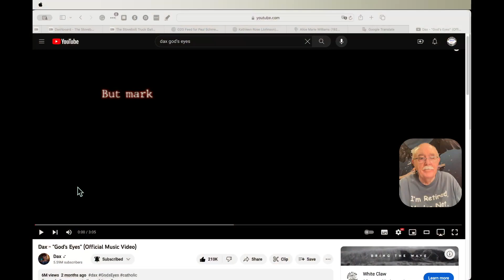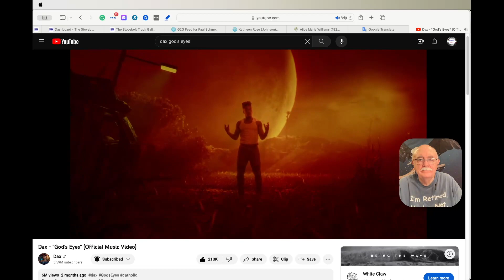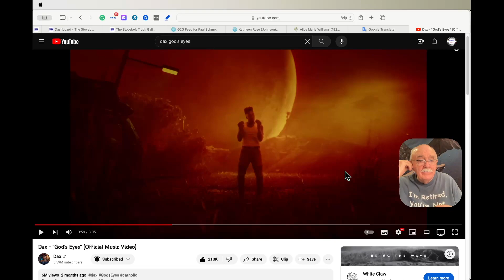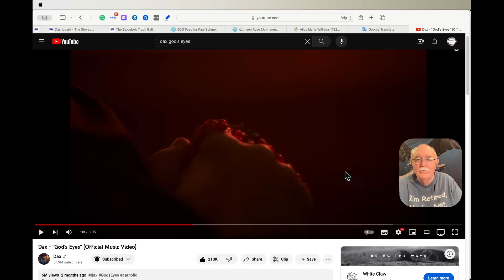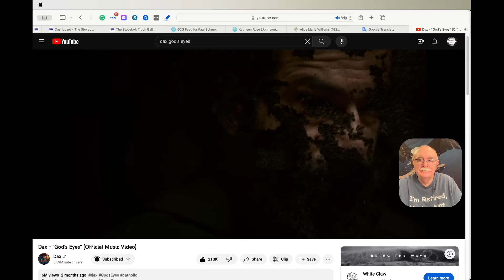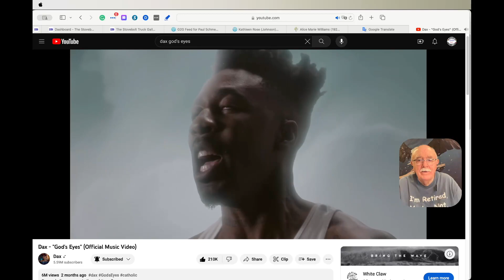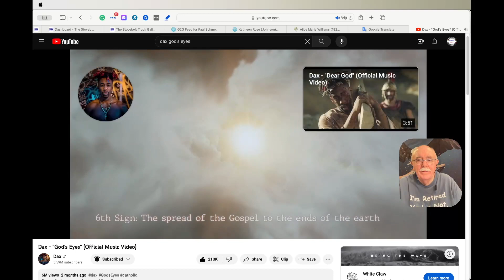Dax- God's Eyes - Dax Reax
I react to Dax's song God's Eyes.